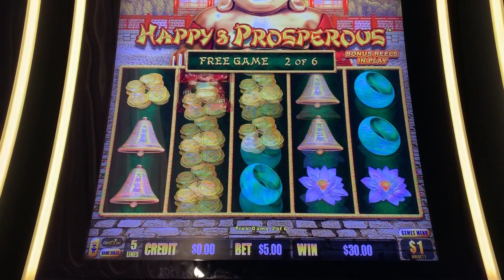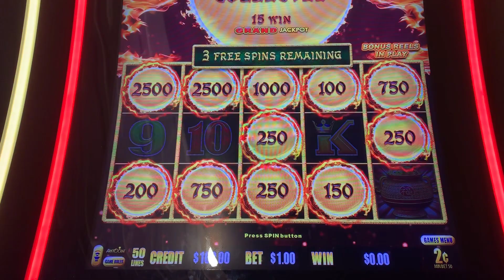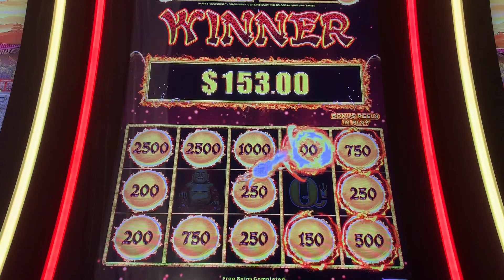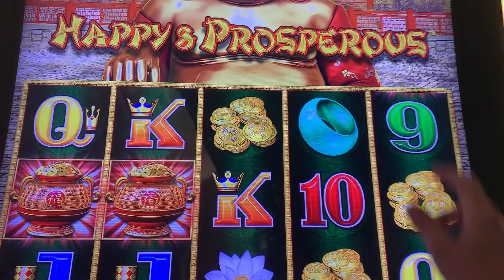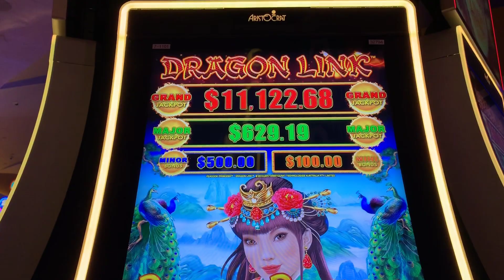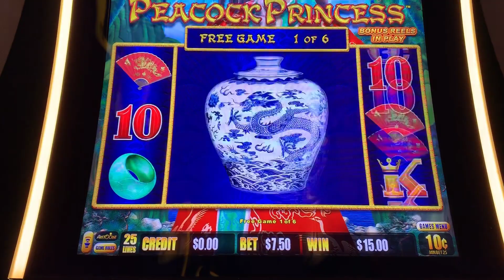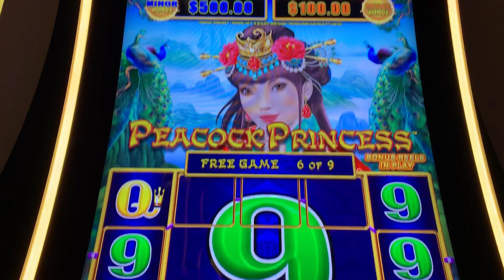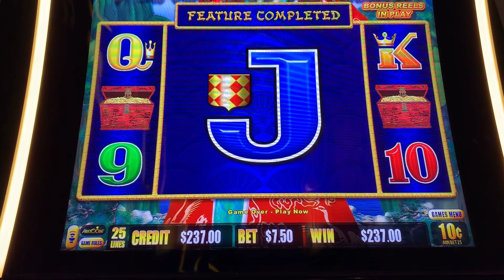MULTI DENOM BONUSES ON DRAGON LINK HAPPY & PROSPEROUS AND PEACOCK PRINCESS